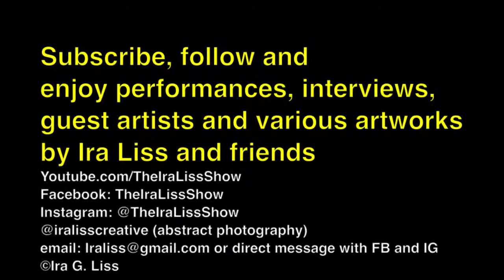Poet James Steele interview with Ira Liss 4/21/17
In this video, James Steele talks about his life as a metallurgist, engineer and poet. And, how that part of his life (15 years at Los Alamos, and other endeavors) connects up with the Jim Steele we know and love as poet, prophet, and performing artist.

Sadly, James Steele died. As I write this, I can hear his voice reciting, performing, passionately delivering his thoughtful, insightful words. On April 21, 2017, I presented one of my variety, music, talk shows and Jim Steele was one of my two guest artists. (The other was our friend, accountant and favorite punk rock bass player, Matt Clifford.) Built into the idea of the show, is the interview with guest artists. I want to understand something about the artist by introducing them to a new audience, and sitting down to have a conversation, where we get to know the artist a bit. And, the audience asks questions, too.